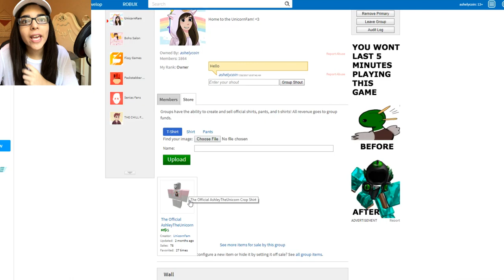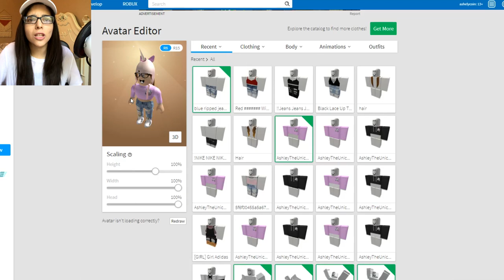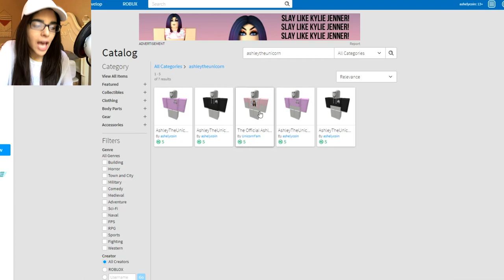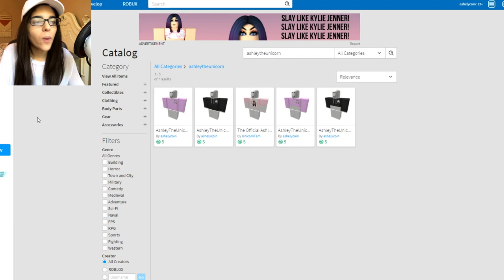MAKING MY OWN CLOTHING LINE IN ROBLOX!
MAKING MY OWN SHIRT IN ROBLOX! MAKING MY CLOTHING LINE IN ROBLOX!